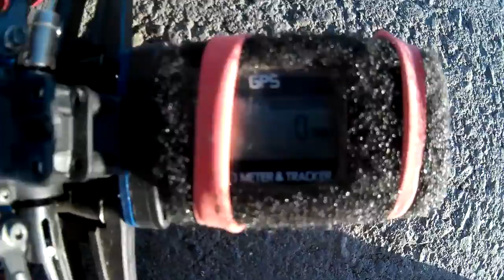EMP SLASH GT FRONT WHEEL WOBBLE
FRONT WHEELS WOBBLE BAD ...